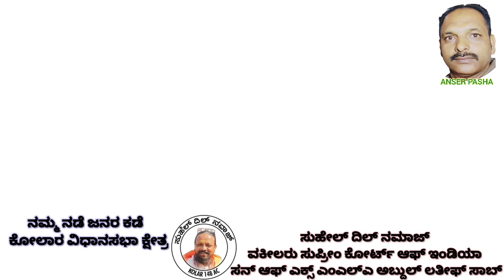hamare Khwaja hamare sang hai Shaheen Shabnam Program in Hindignal Hoskote Taluk Bangalore Dist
Jashne Sundal O URS E Shariff Of Hazrat Syed Ali Shah Khadri RA Hindignal Hoskote Taluk Bangalore District